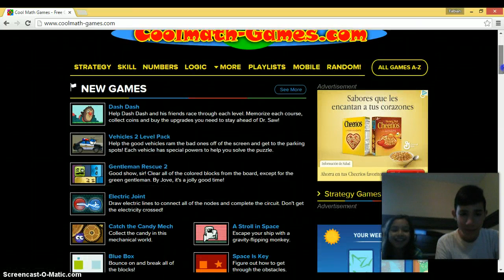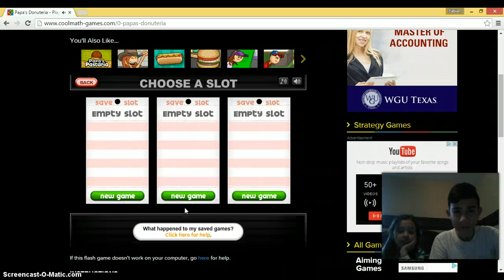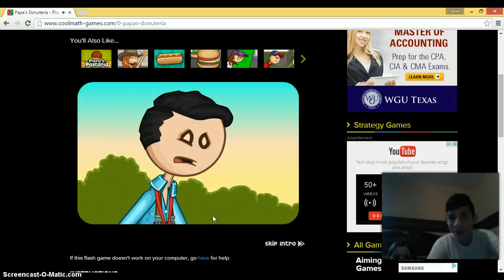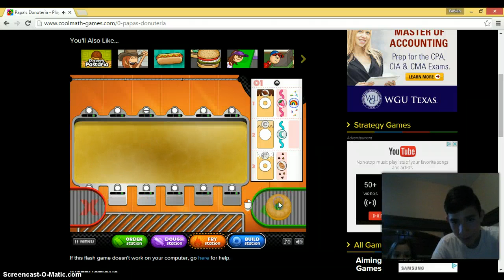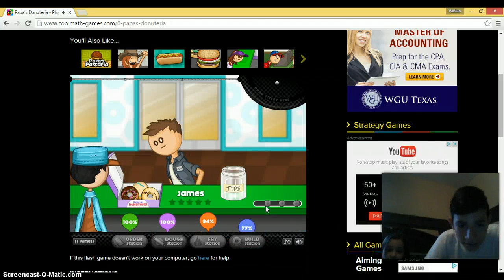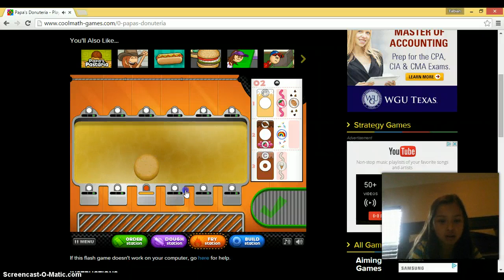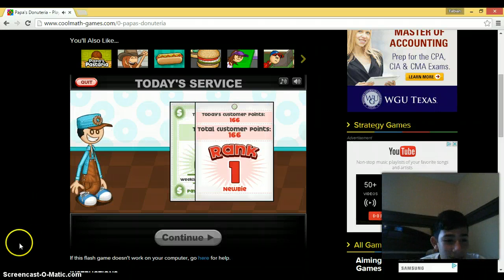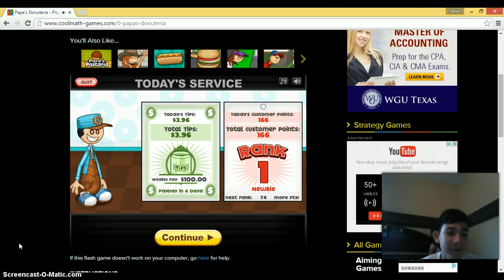Papa's Donuteria Gameplay w/ cousin Aixa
Playing a Cool Math-Game called Ppa's Donuteria w/ my cousin Aixa.